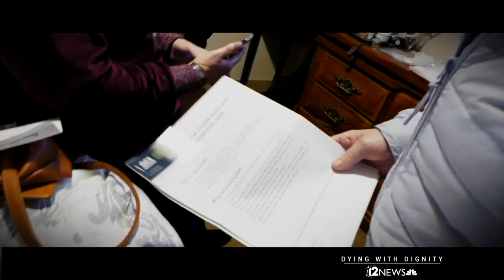Death with Dignity: Seattle woman decides to die on her own terms after cancer returns for 4th time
A three-time cancer survivor decided she wasn't going to fight it again. She ended her life by taking a medical cocktail prescribed by a physician.